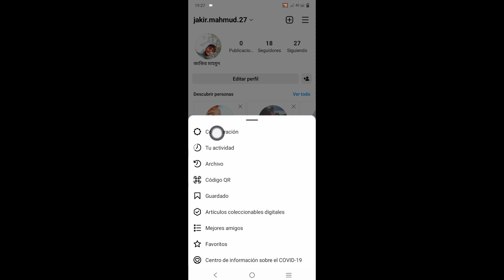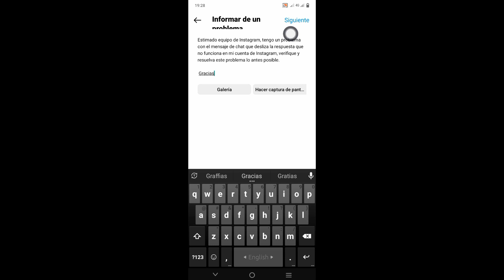La opción de respuesta de deslizar el mensaje de Instagram no funciona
Voy a mostrarte la opción de respuesta Deslizar mensaje de Instagram que no funciona |  mira este video y aprende [iPhone y Android]